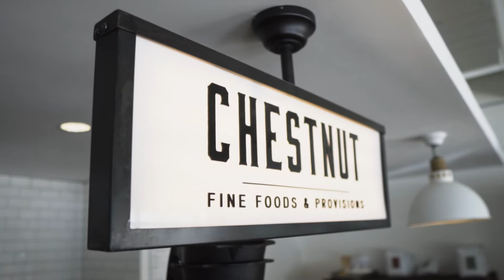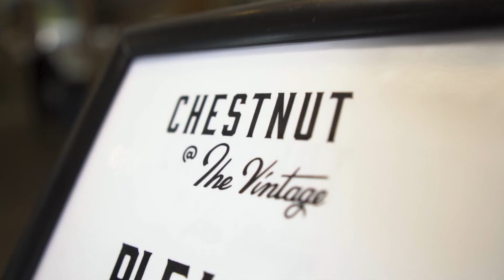BURGER OVERLOAD: Chestnut's Mega 1/2 pound burger!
Here at Local480, we love finding one of a kind menu items, and when it comes to fresh foods with fresh flavors, this place is guaranteed to satisfy your cravings.

Where?

Chestnut Fine Foods & Provisions!

You’ll go crazy for this mouth-watering burger.

We're Local480. We love to eat and find new restaurants across Arizona. So, if you love seeing unique and delicious food you’ve never seen before, this is the show for you!

In this episode of "Get The Fork Out," we head up to Phoenix, off 44th & Osborn for a taste of the Burger Overload.
They have one of the tastiest burgers in town, called "The Burger Overload" which weighs in at a 1/2 pound!

Now you're probably wondering if it's too much food, but I'm telling ya, it tastes so good that you won't be able to stop eating it. This thing is loaded with toppings - fresh greens, guacamole, bacon, house sauces, and even a fried egg if you want! And then there are fresh cut house fries...oh my god these fries are amazing!

Check out Chestnut Fine Foods today and see everything their menu has to offer, from breakfast, lunch, dinner and craft cocktails.
Where to find Chestnut Fine Foods…